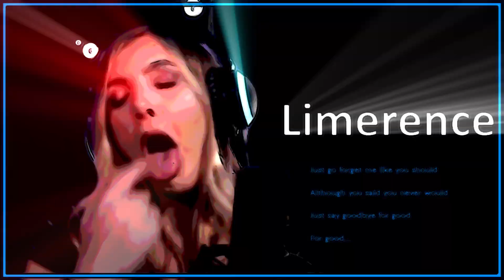The POLICE interrupted HALOCENE filming a new video VITA NOVA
Only one stream this time (other than an Among Us stream). In this stream Brad and Addie talk about their new single VITA NOVA and filming it. Brad talks about his 'least favourite' songs on their song list. Halocene talks about Cole Rolland and his new twitch streams and work towards Partner.

Stream Highlights: 21st Dec 2020

Next Stream Dates on TWITCH (usually): 🎵MONDAY 4pm PT  🎵WEDNESDAY 4pm PT 🎵FRIDAY 1pm PT

Discord.gg/halocene